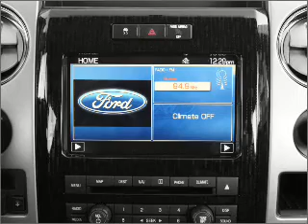2011 Ford F-150 - Hempstead NY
Year: 2011
Make: Ford
Model: F-150
Trim: Style
Engine: 3.5 liter 6 cylinder 24 valve
Transmission: 6-Speed Automatic
Color: Ingot Silver Metallic
Mileage: 123
Address:
301 N Franklin St